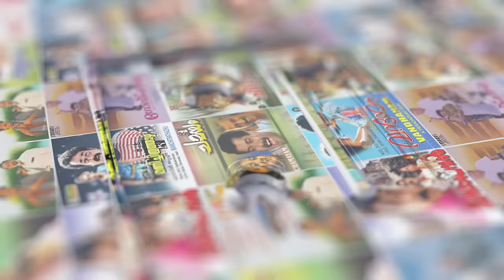Raakkadambil Video Song | One Man Show | Jayaram | Lal | Kalabhavan Mani | MG Sreekumar | Mano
Movie : One Man Show (2001)
Movie Director : Shafi
Lyrics : Kaithapram
Singers : MG Sreekumar, Mano

|| ANTIPIRACY WARNING ||